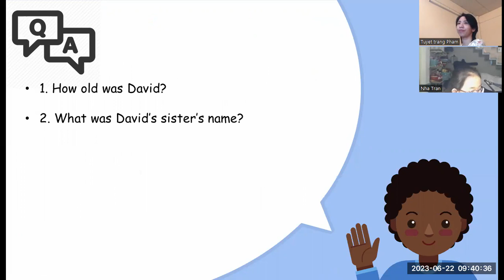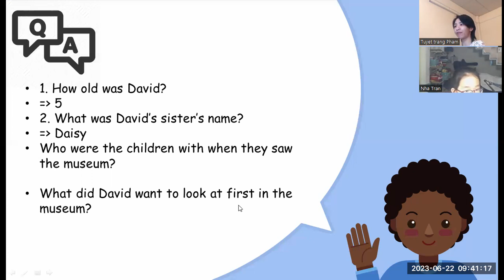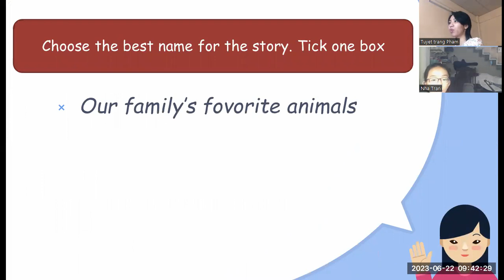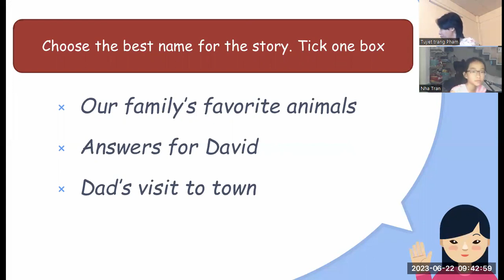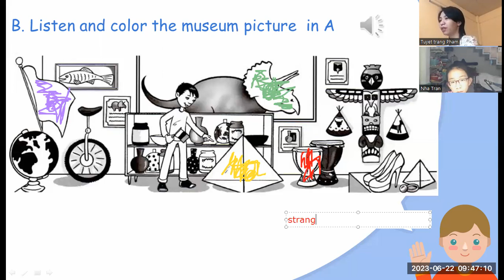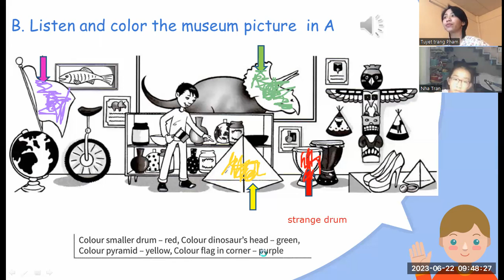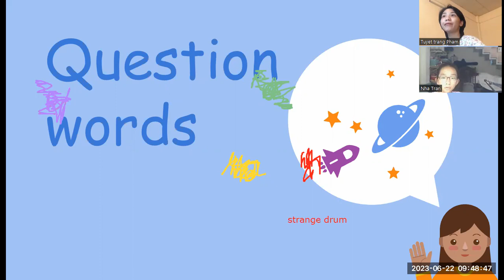PK2206215 - 22/06/2023 - UNIT 19 - ANSWER MY QUESTIONS - VIDEO 1